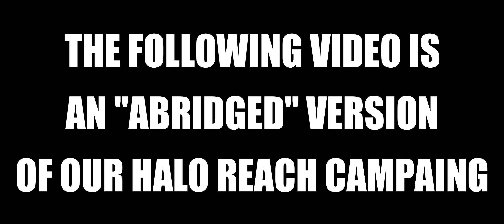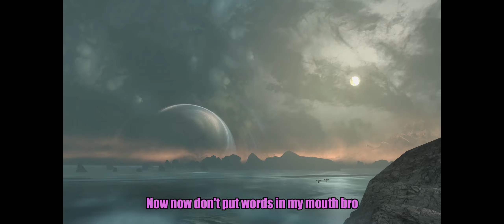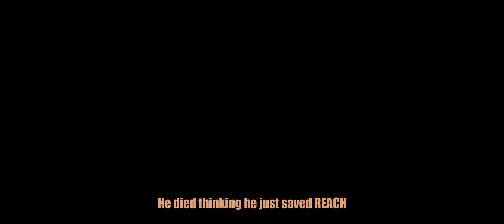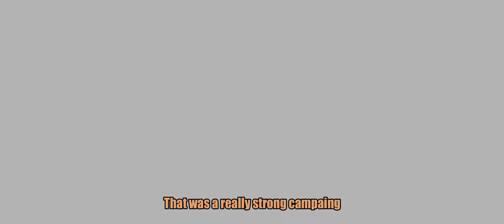Ride to INFINITE: HALO REACH